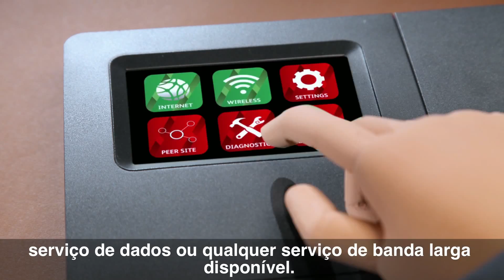ELITE Fusion (Brazilian Subtitles)